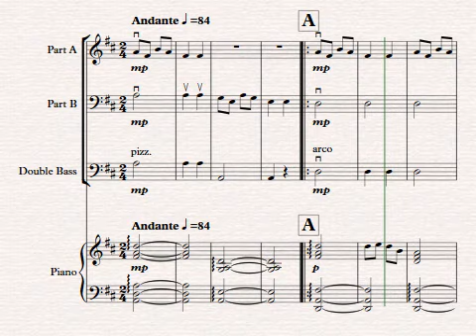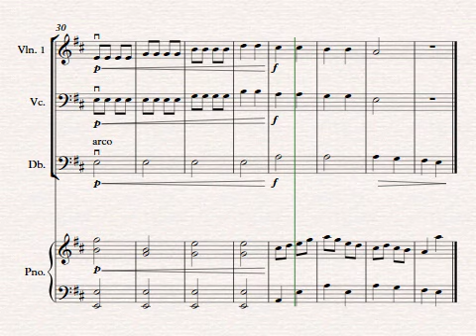Bird Songs by Neridah Oostenbroek (opening section)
This piece was inspired by some information plaques at a children’s playground at the Gold Coast, Australia, where the children could play the bird calls on the metal tubes provided. The details of the birds and their calls are below. It is composed in two parts for flexible string ensemble along with a separate part for double bass and piano. Ask your students to identify the bird calls within the piece. A calm, gentle and soft piece which helps develop legato string crossings and secure intonation in a familiar D major key.

Level 1
Duration: 1’38”
Key: D Major
Instrumentation: Violin, Viola, Cello, Bass, Piano